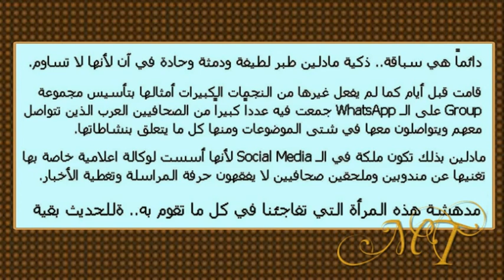Madlen Tabar Press ( aljaras.com / 02. 02. 2015) مادلين طبر